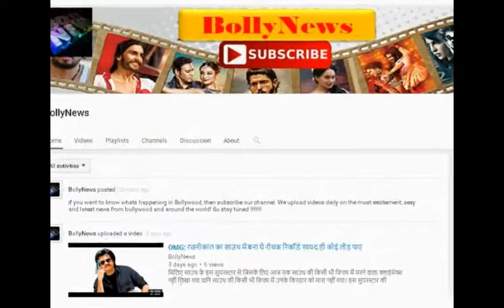सना खान की यह पारदर्शी ड्रेस देख हो जाएंगे उनके दीवाने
बिगबॉस की एक्स कंटेस्टंट सना खान हाल ही में एक इवेंट में
दिखीं।आपको बता दे जब से वजह तुम्ही हो रिलीज़ हुई है ये पहला मौका है जब सना खान किसी इवेंट में आयी हो।आप भी देखें उनकी ये खूबसूरत तस्वीरें।